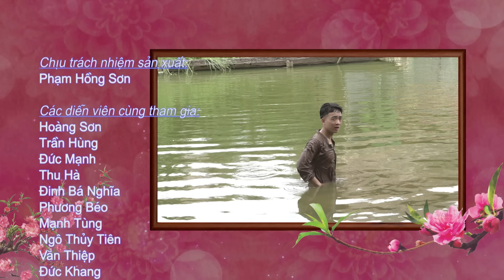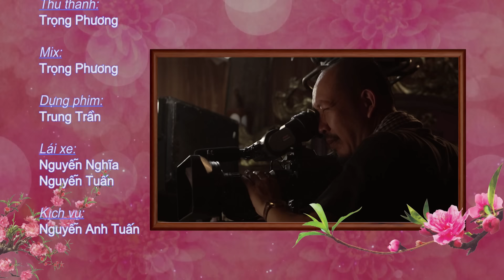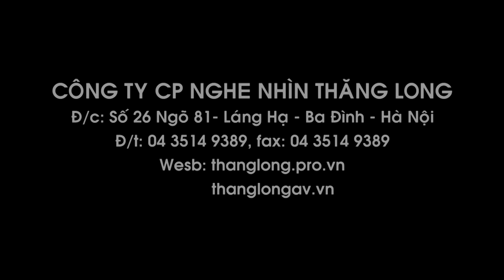Hài Tết 2017 - Phim Hài Tết BỜM - Phần 3 (Bản Đẹp)